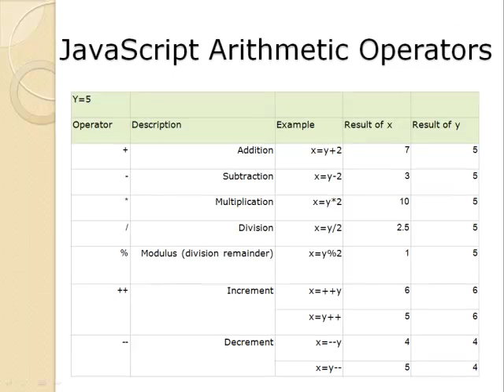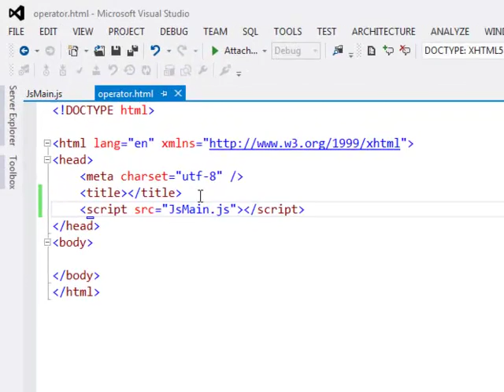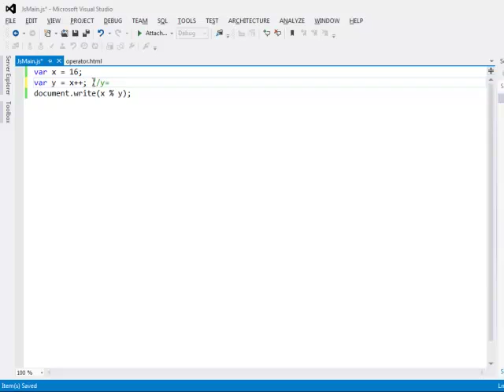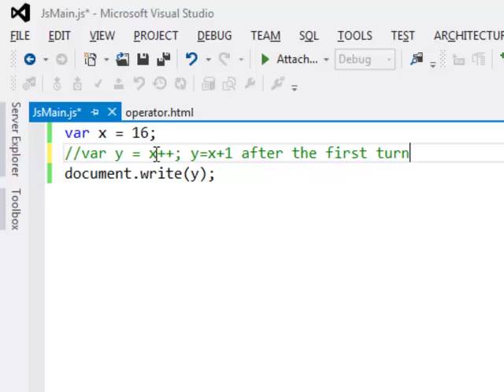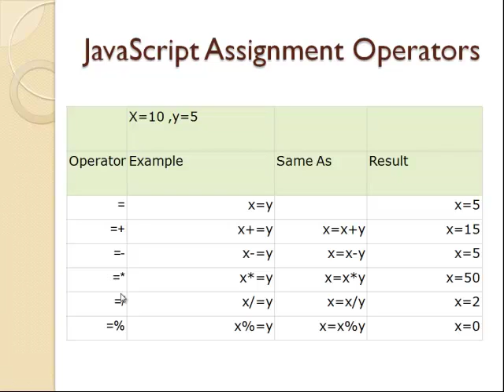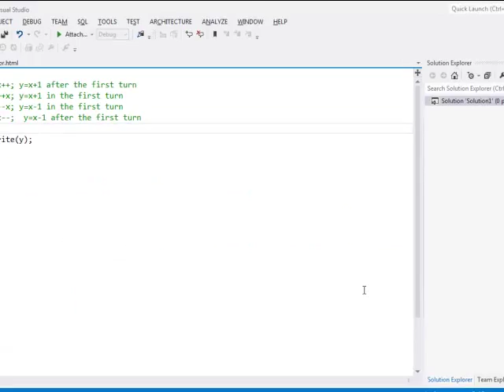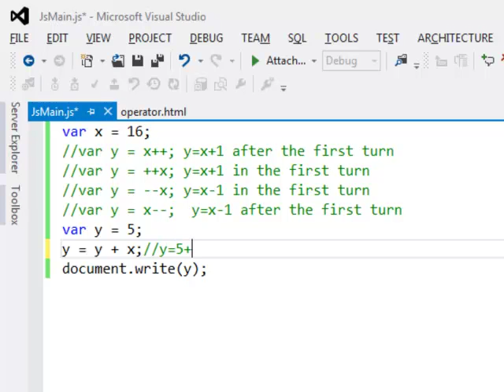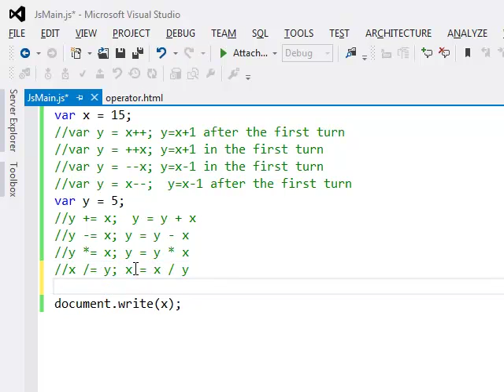9- js Arithmetic & assignment operators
1- Arithmetic operators (+,-,*,/,%,++,--)
2- assignment operators (=,+=,-=,*=,/=,%=)